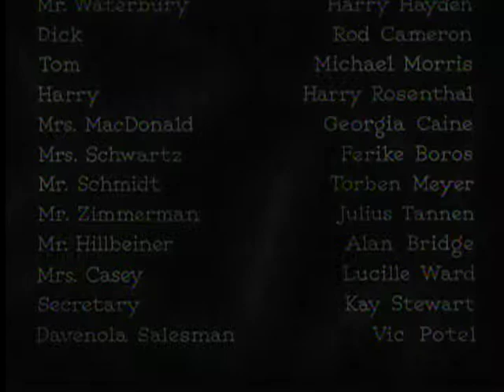TCM Screwball Comedies with Matthew Broderick Week 4 2of3 Christmas in July (End)